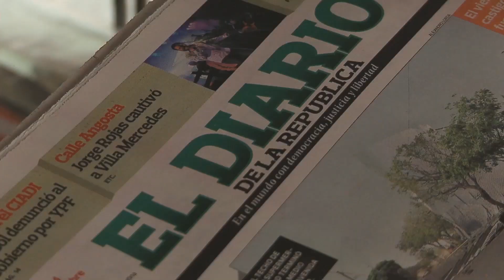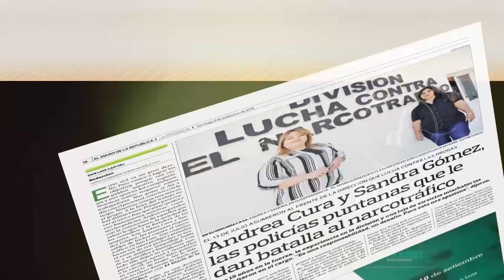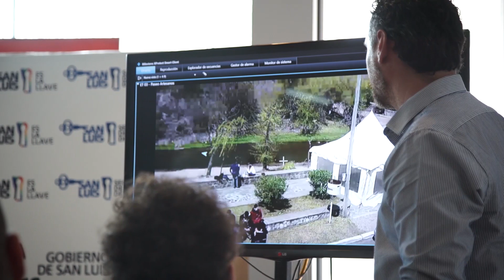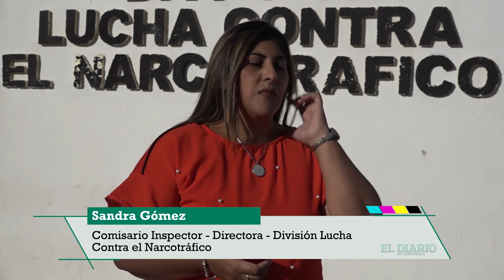El Oficio de Vivir 2019 - Capítulo 6 - Andrea Cura y Sandra Gómez - Primer Bloque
ElOficiodeVivir2019 Conocé la historia de Andrea Cura, jefa de la Dirección General de Lucha Contra el Narcotráfico y Sandra Gómez, subjefa de esa misma división de la Policía. Cargos que nunca en el país fueron ocupados por mujeres, pero San Luis rompió con ese viejo axioma azul.